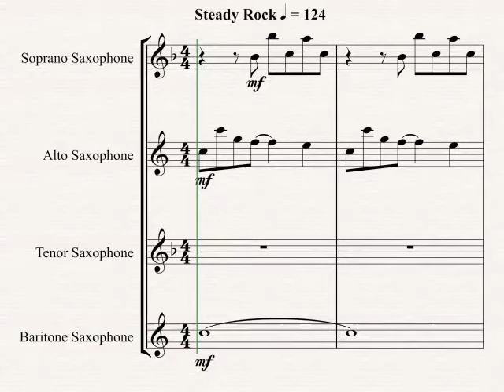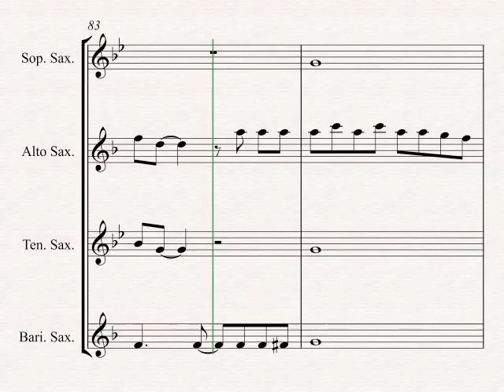Sweet Child O' Mine - Saxophone Quartet - ♪ Sheet Music ♪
Guns N' Roses iconic hit 'Sweet Child of Mine' for SATB Sax Quartet.